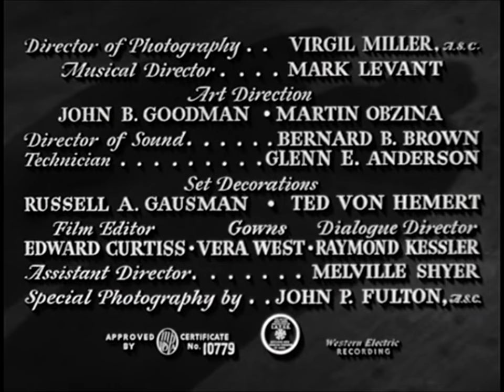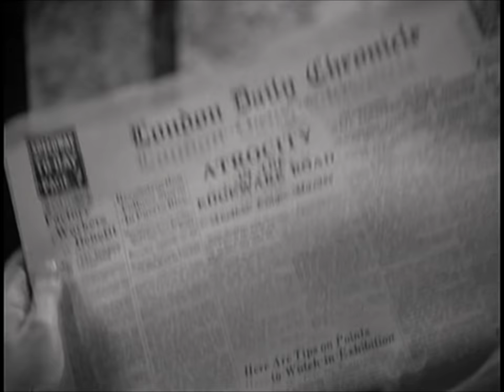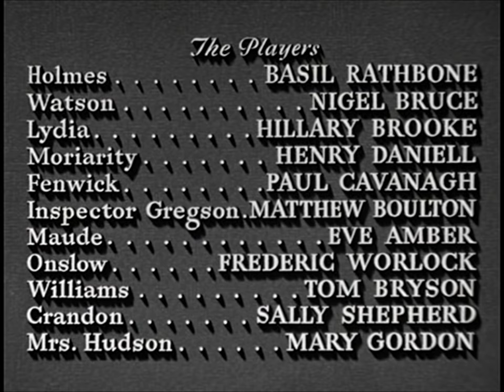Sherlock Holmes et la Femme en vert - Film complet en français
Une série de crimes étranges s'abat sur Londres. Le meurtrier signe chacun de ses forfaits en tranchant le pouce de sa victime. Se pourrait-il que l'infâme professeur Moriarty soit derrière ces mystérieux meurtres et qui est cette jeune femme vêtue de vert ?

Réalisateur : Roy William Neill
Genre Policier
Adaptation de : La Maison vide, d'Arthur Conan Doyle
Série de films : Sherlock Holmes